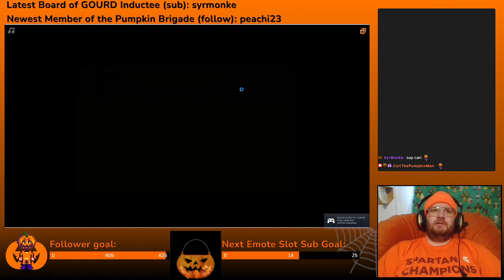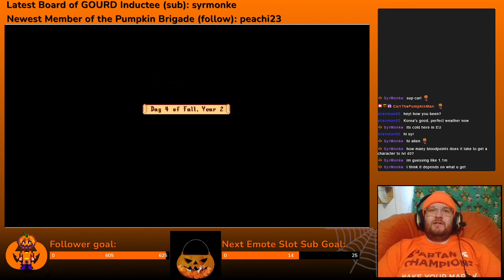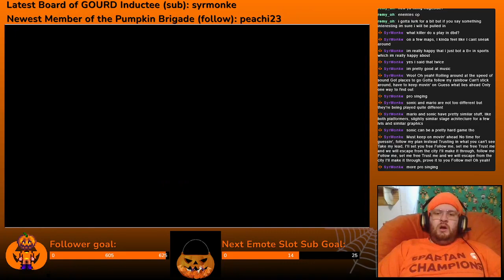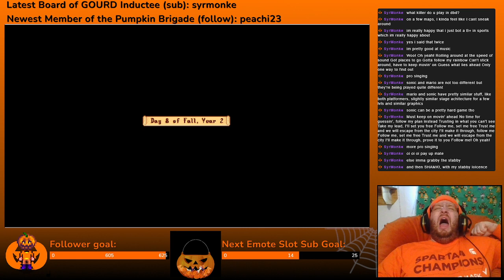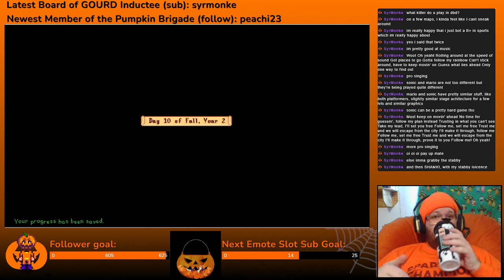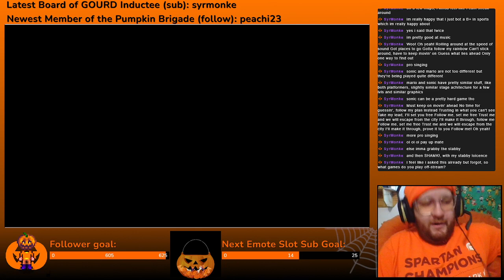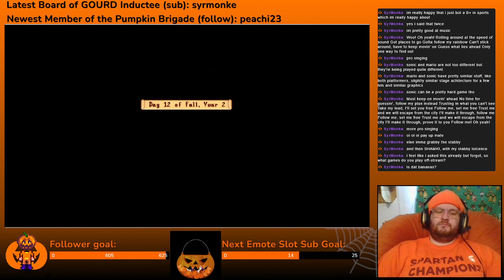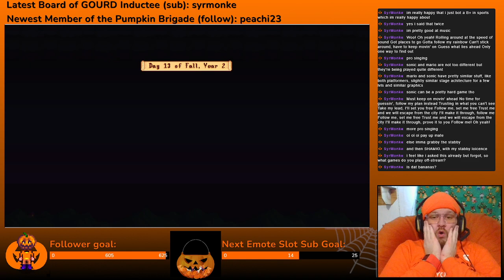4/27/22 Stardew Valley Ridgeside